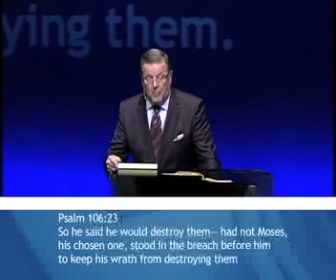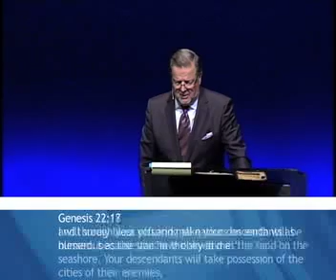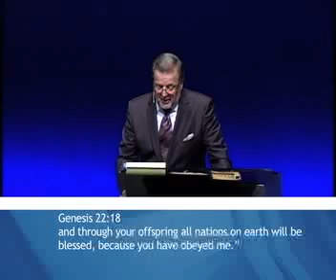Courage Counts to the End | October 27, 2019 Episode 4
1607 Cromwell Bridge Road
Baltimore, MD 21234